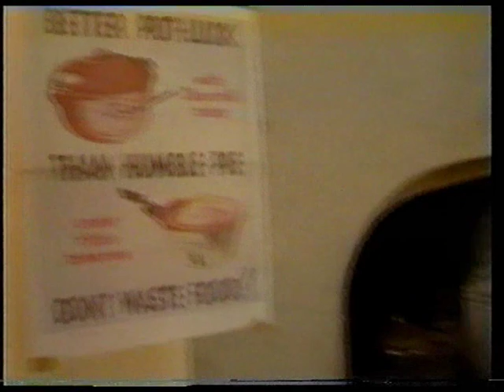Kentwell 1945 Relived Trailer 2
ITV local news trailer for Kentwell - 1945 relived. Broadcast on Friday 28 April 1995